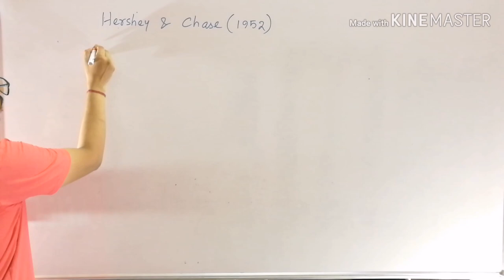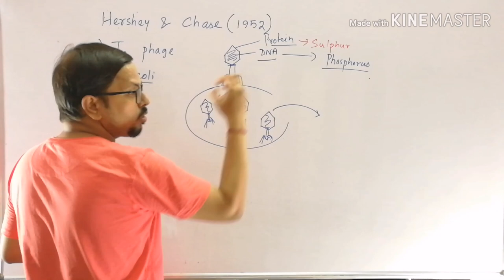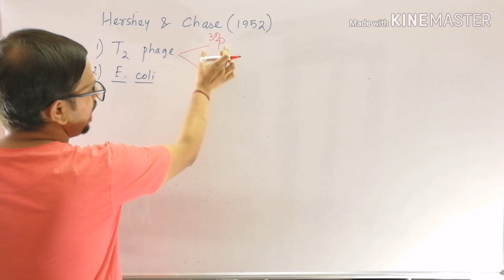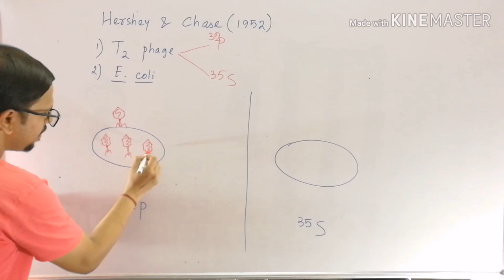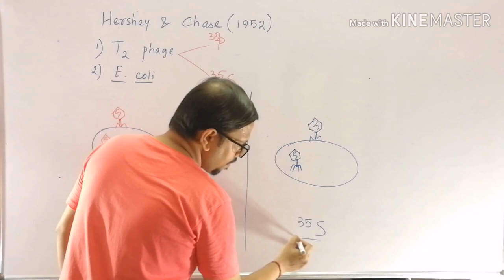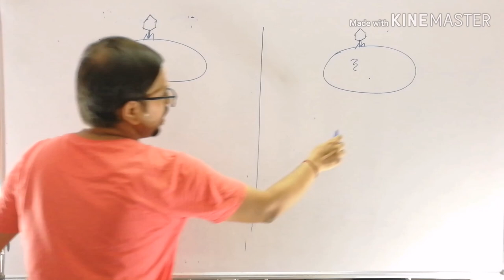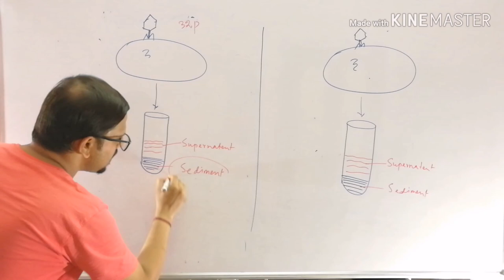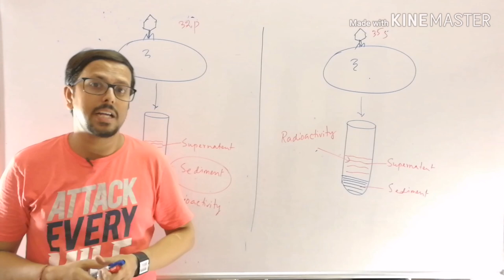HERSHEY and CHASE experiment